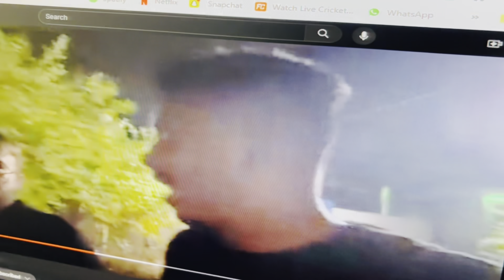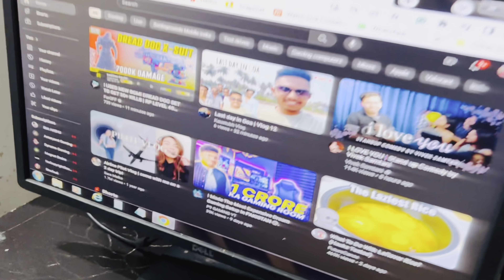Table tennis match with chidaki mulagi | Vlog 13